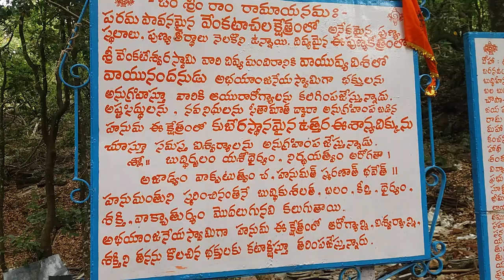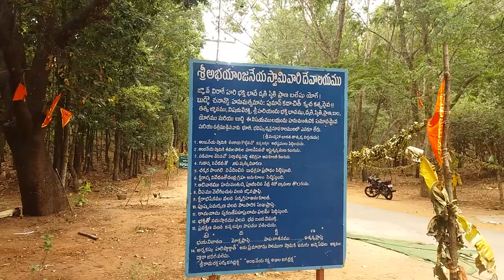శ్రీ అభయాంజనేయ స్వామి వారి దేవాలయము -తిరుమల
తిరుమలజ్యోతి --శ్రీ అభయాంజనేస్వామి వారి దేవాలయము ఇది తిరుమల శ్రీవారి దేవాలయం కు వాయువ్య దిశ లో వేద పాఠశాల మార్గము నందు దేవాలయం  వుంది . చక్కటి ప్రకృతి అందాలు చూడచ్చు .